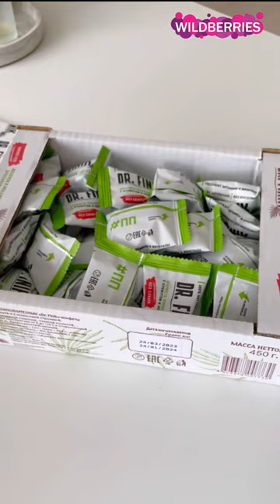Продукты с Вайлдберриз